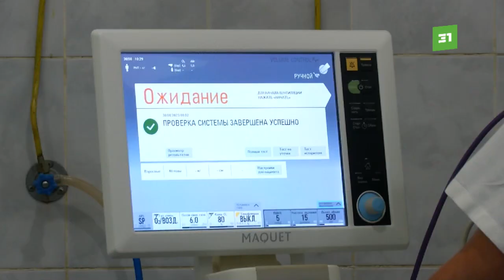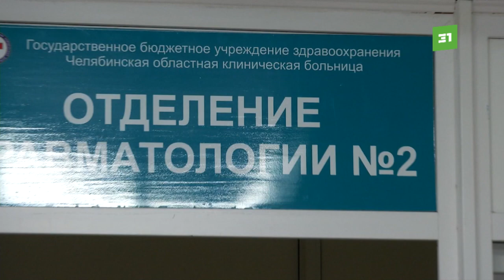Бессмертный гонщик. Южноуральские врачи спасли жизнь байкеру из Челябинска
Байкера собрали по частям. После страшного ДТП челябинец попал к врачам с переломами сразу двух ног. Были и другие серьезные травмы. Медикам удалось за полгода поставить на ноги тяжелого пациента.